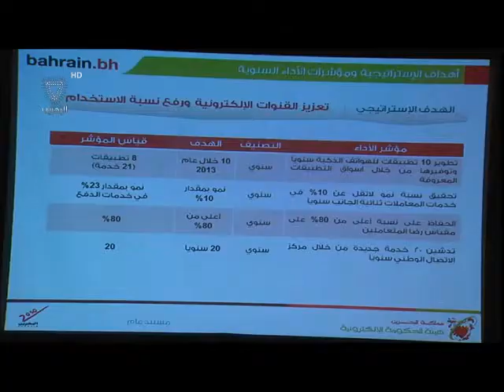البحرين:القائد:الحكومة الإلكترونية تحقق أكثر من90 % نسبة إنجاز مؤشرات الاستراتيجية لعام 2013